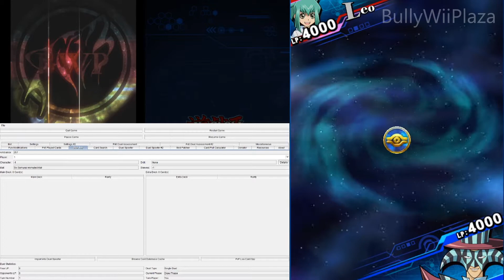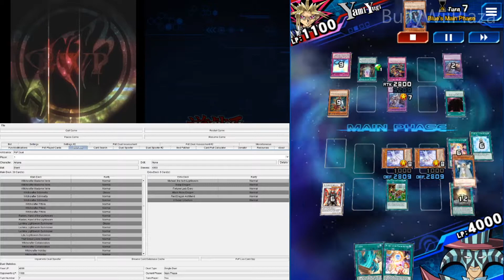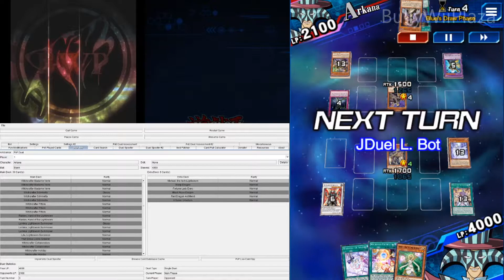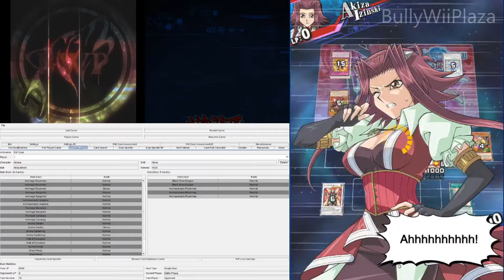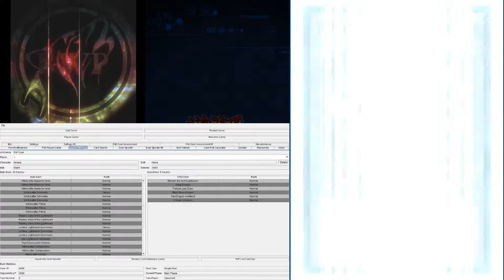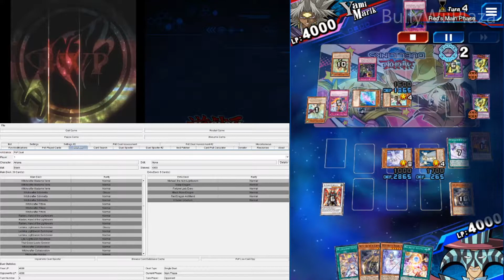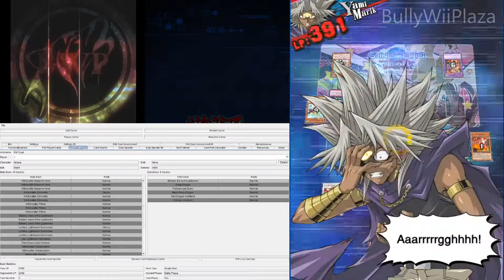[Yu-Gi-Oh! Duel Links] Witchcrafters Deck (no Téa Gardner DSOD or Event Rewards)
I decided to build a Witchcrafters deck since it's one of the only meta decks I didn't build yet. Despite the limited/forbidden list it's still pretty strong and fun to play (I don't even have the event or Téa Gardner DSOD card rewards).